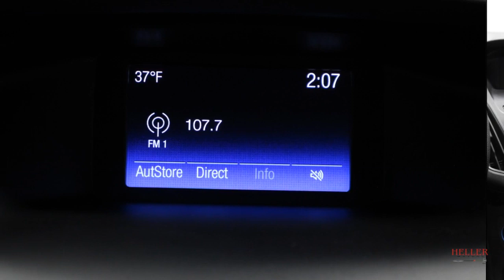1FADP3FE1JL205625 2018 Ford Focus SE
2018 Ford Focus SE-DR4164- SYNC Touch Screen Display with AppLink, Rear View Camera, MyKey, and Much More!